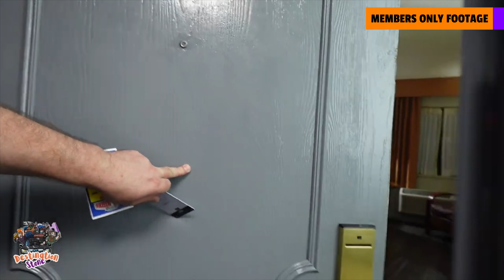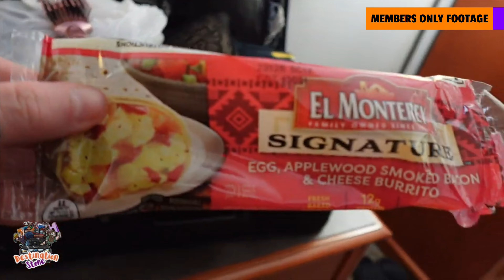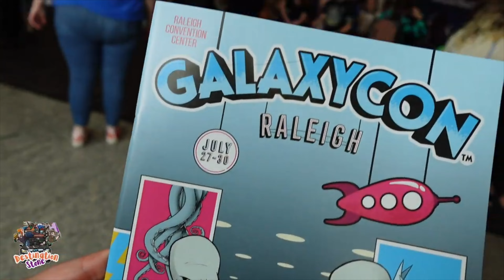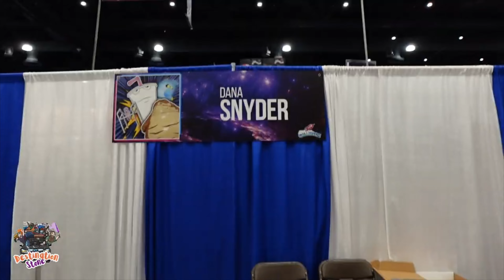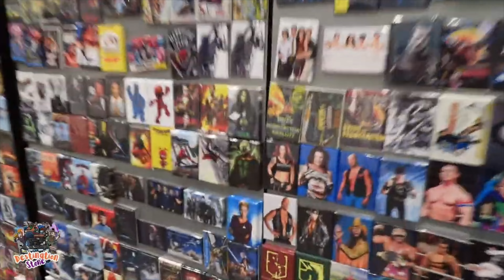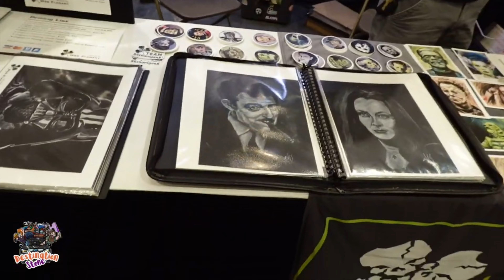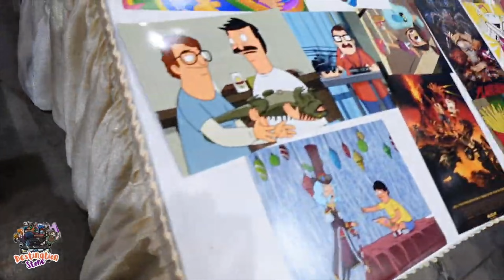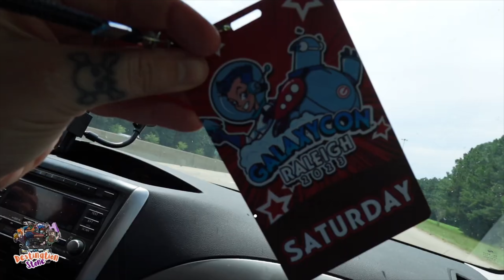GalaxyCon Raleigh Compliation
Did you know about the SUPER THANKS button under our videos?!?
Hey boilz and ghoulz, as you may already know, YouTube pays very little to artists and small channel content creators. However, if you love our channel and you would like to contribute to help us continuing  to make great content for the channel, we would love it if you donated to the cause by clicking the SUPER THANKS under any of the videos. Any amount helps and we truly appreciate the support from all of you. Stand out in the comments with your colorful SUPER THANKS comment and get a SHOUT OUT in our next video for helping out the Destination Stone channel!

👉ONWARD & UPWARD!☝️
   - Dwayne & Stevie Stone